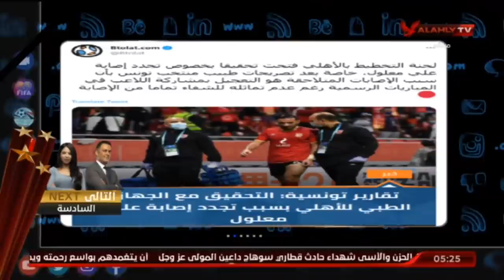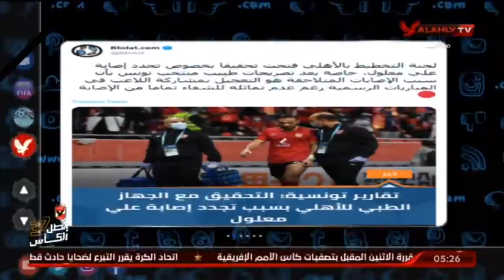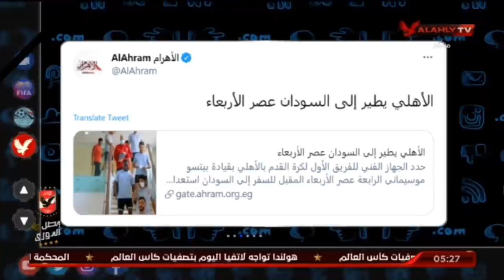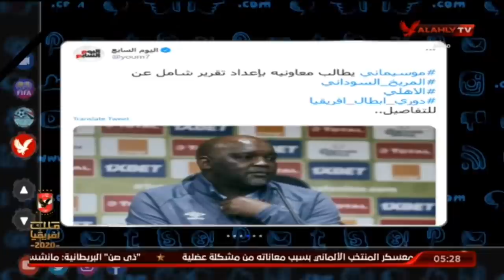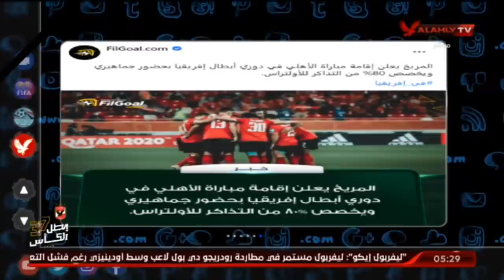امير هشام يكشف حقيقة التحقيق مع الجهاز الطبى لنادى الاهلى عن اصابة " على معلول "